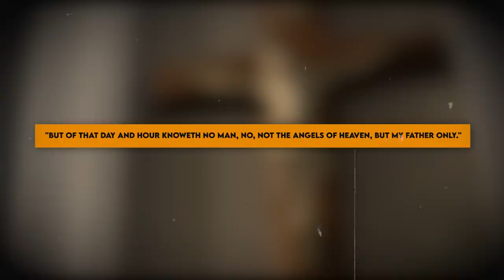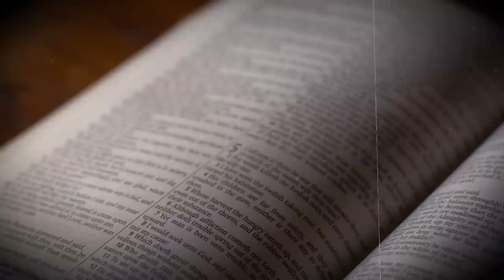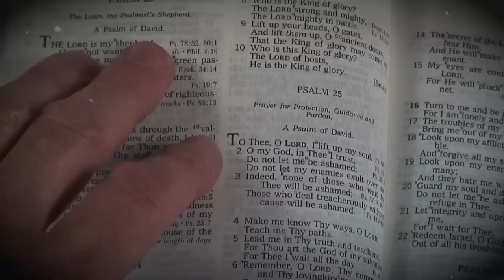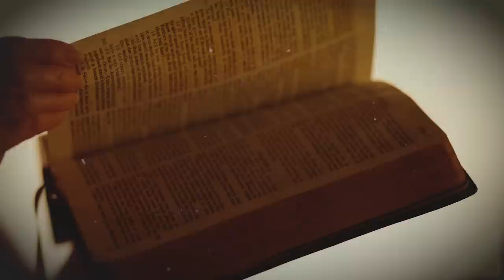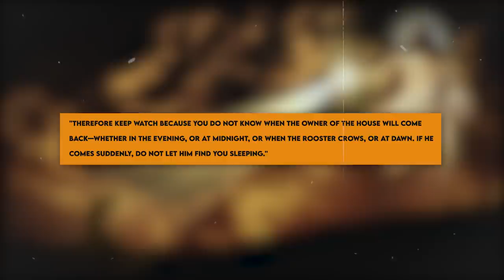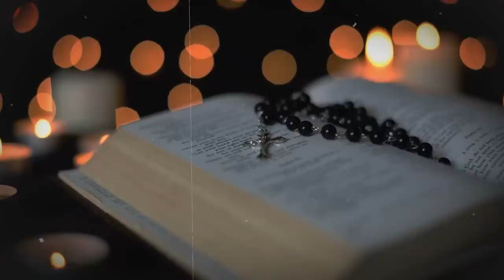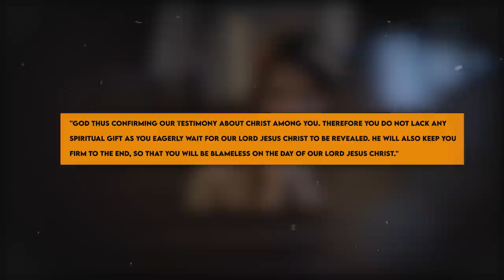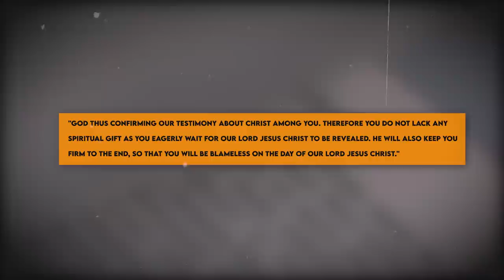Everyone Is WRONG About The Rapture! You Should Watch This!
The time of rapture is very close. It is extremely glaring and everyone of us can confirm that. Yet, everyone so far has been wrong in their prediction.
People have been predicting the time when rapture will happen since time immemorial. None of them were right. None of their predictions came true. It's almost time that we stop predicting a specific date in time when the rapture will happen.  Why should we stop predicting the Rapture?

The Bible states in Matthew 24:36,
"but of that day and hour knoweth no man, no, not the angels of heaven, but my Father only." The scripture says that no one knows. If this scriptural statement is true then it would be apt to tell people to stop guessing. All forms of confusion concerning the date and time of the Rapture will be the best. There are a lot of end time prophecies drifting around regarding the Rapture. A lot of them are just hoaxes. One thing for sure is that Christ will come like a thief in the night.

About Rapture Revealed
🎥 Videos about The Rapture, End Times, the Bible and more
🎨 Written, voiced and produced by Rapture Revealed